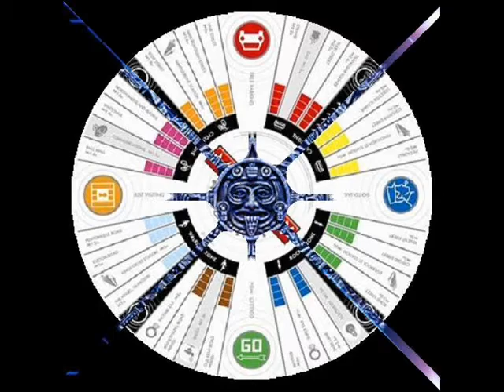Egokid ~ Anaffettivo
ζε8